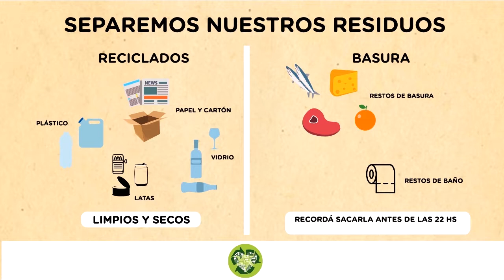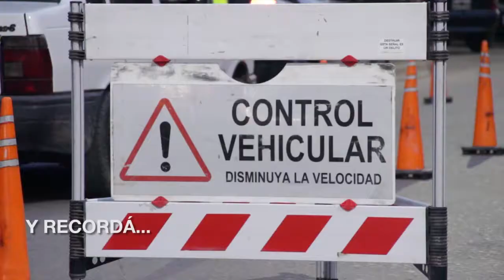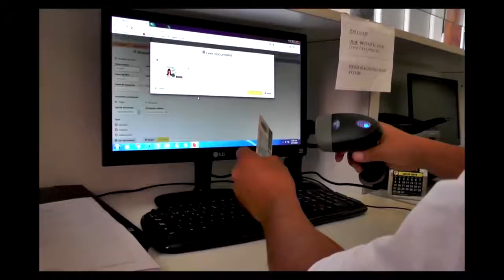Maipu Informa EDICION 1471